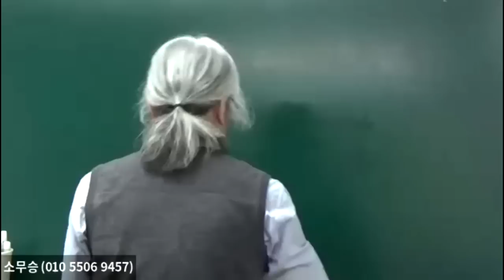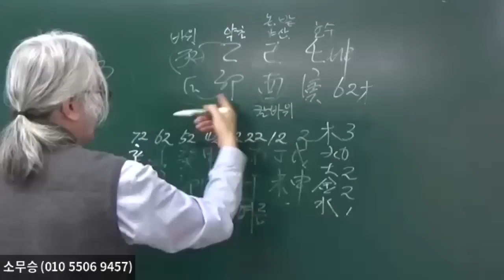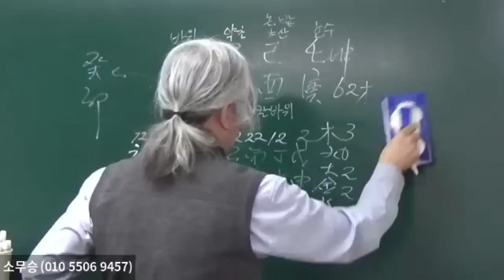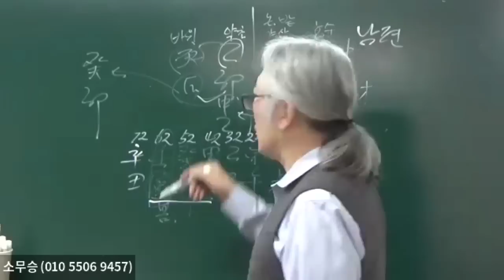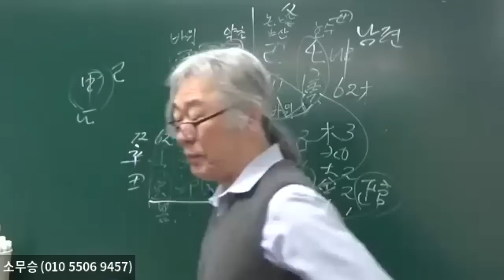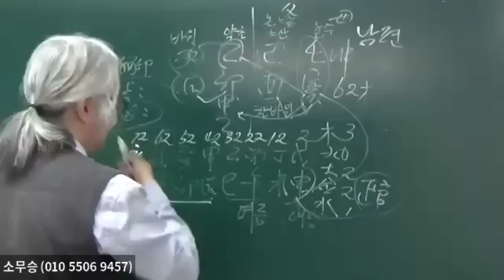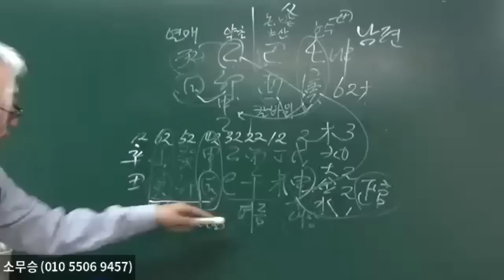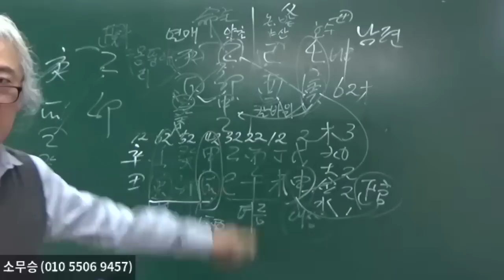대운은 계절이고 환경이다